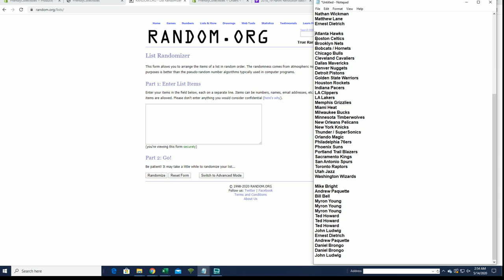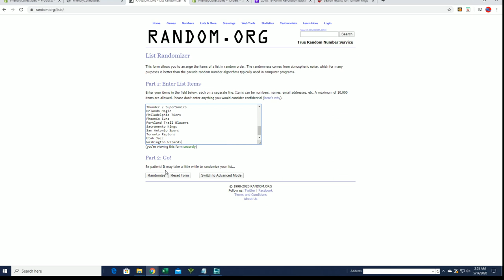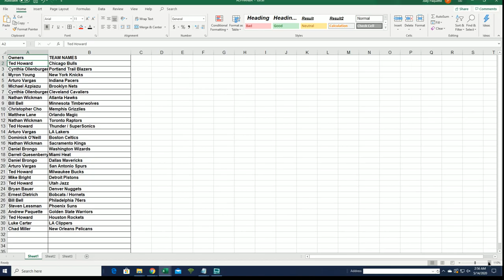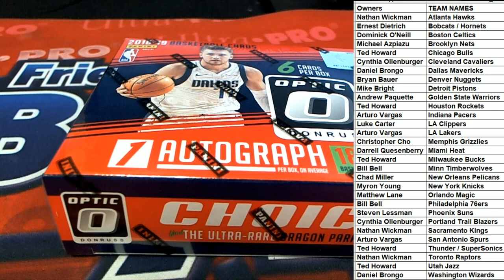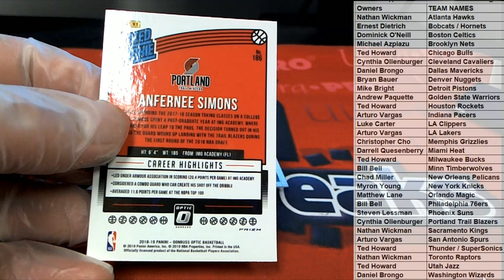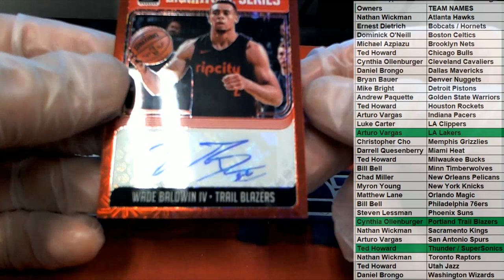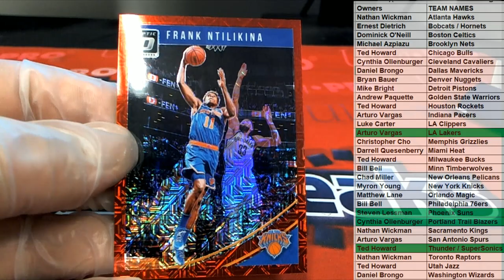2018 19 Panini Donruss Optic Choice Basketball Hobby ID 1819OPTICCHCEBSK101